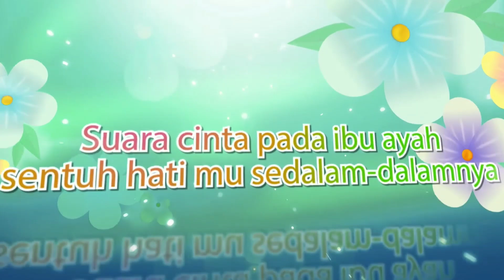2 Oktober 2024(2)